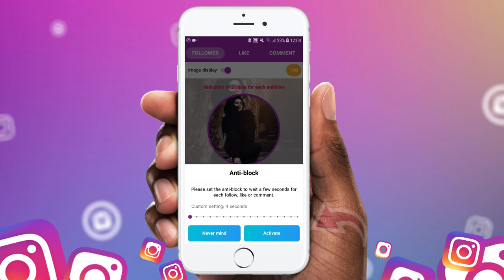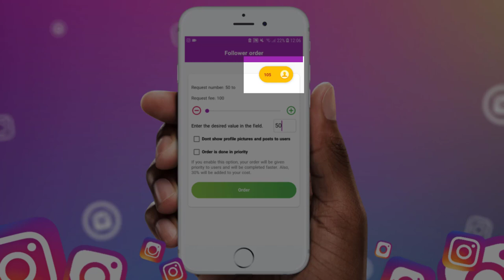😱️ Une applicationpour avoir plus d'abonnés sur instagram facilement (60 followers/minute) #4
Cette application pour avoir plus d'abonnés sur instagram est ouf! Comment des abonnés Instagram 2022 ?  Comment avoir des abonnés Instagram ? Comment avoir plus de followers Instagram ?
Cest ce que cette application pour avoir des abonnés sur instagram t'aidera à faire.

Il faudra juste que tu suives le tuto et que tu aies l'appli FiraLike

Avec ça tu pourras facilement avoir plein d'abonnés Instagram (des Likes aussi)